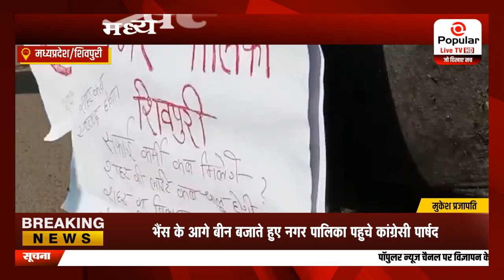भैंस के आगे बीन बजाते हुए नगर पालिका पहुचे कांग्रेसी पार्षद. | Popular News App